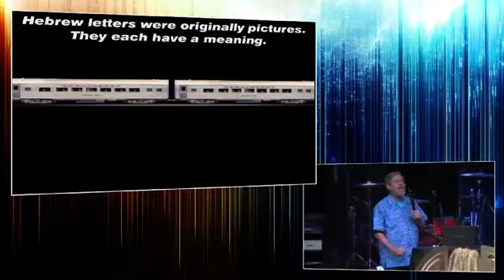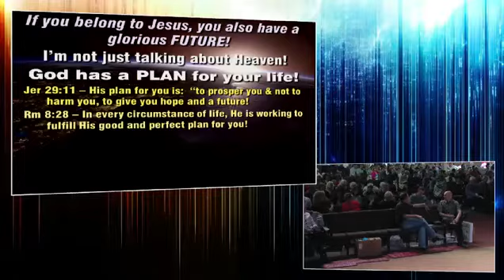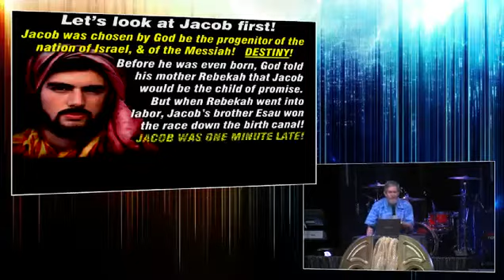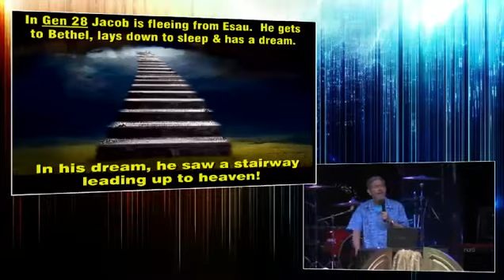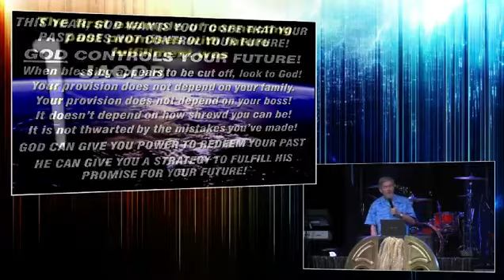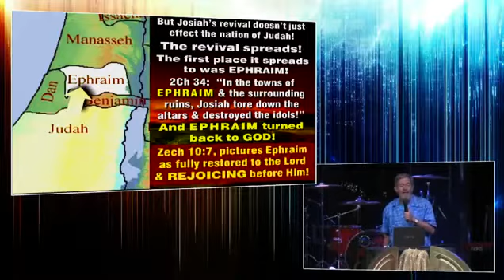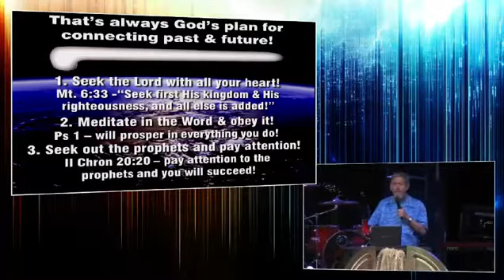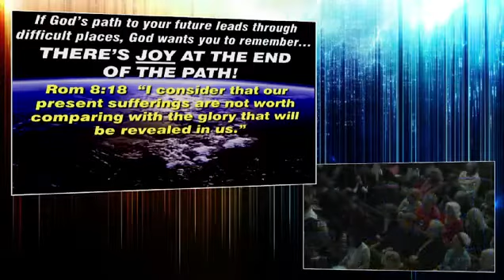GoZ Sunday Celebration Service 10 04 15 9am Robert Heidler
Glory of Zion Sunday Celebration Service October 4, 2015 9am Robert Heidler
"The Year of the Vav: Connecting Your Past with Your Future!
During our Celebration Service at 9 AM, Robert Heidler will help us gain more understanding on this Hebraic year, 5776.  He will be teaching on “The Year of the Vav: Connecting Your Past with Your Future!”   Don’t miss this opportunity to get aligned in God’s timing, so you can advance with faith and revelation in the year ahead!" from GoZ/Chuck Pierce email 10/2/15